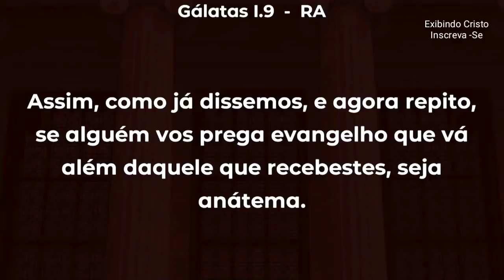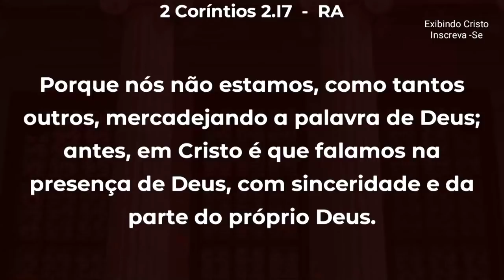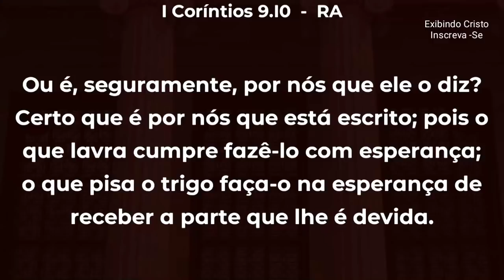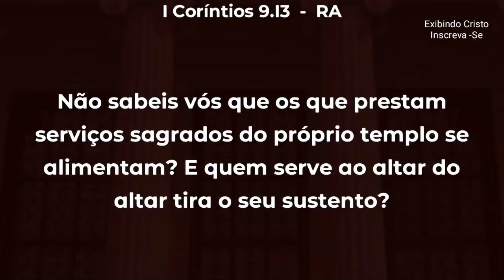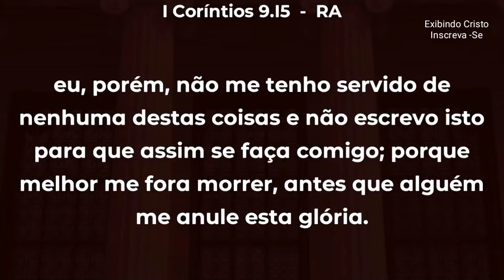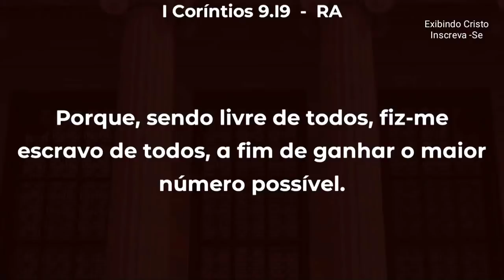Não faça da palavra de Deus um Negócio, para ganhar fama, glória e dinheiro - Pedro Dong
Pastor Pedro Dong e nos fala, Daqueles que usam da palavra de Deus para o seu próprio benefício, usam da palavra de Deus para seu próprio negócio, para ganhar dinheiro, fama e glória.

🔸PREGAÇÕES

🔸 SÉRIE APOCALIPSE

🔸EZRA MA

🔸MIGUEL MA

🔸EXIBINDO CRISTO

🔸Queridos irmãos!